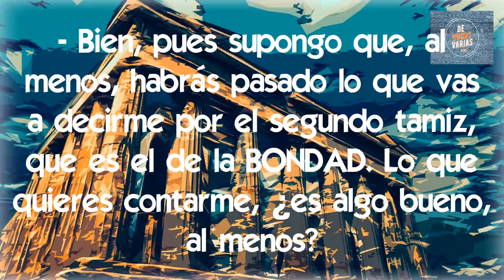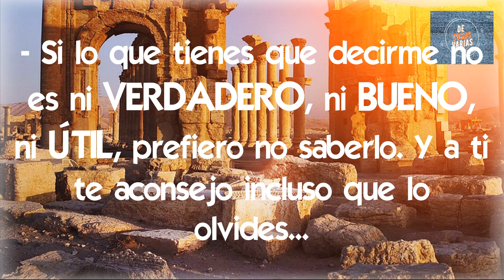✔Sócrates y Los 3 Tamices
👉"Sócrates y Los Tres Tamices"

💥Antes de divulgar un rumor 😠 (COMPARTIR NOTICIAS, TITULARES, IMÁGENES Y VÍDEOS FALSOS O MANIPULADOS), haz la PRUEBA DE LOS TRES TAMICES.
Posiblemente, el mundo sería mucho más bonito si todos hiciéramos eso antes. 😊